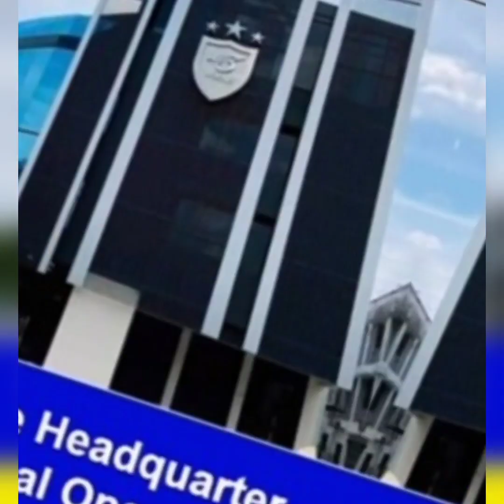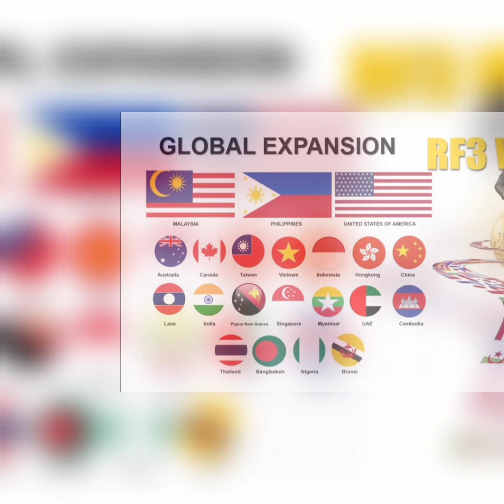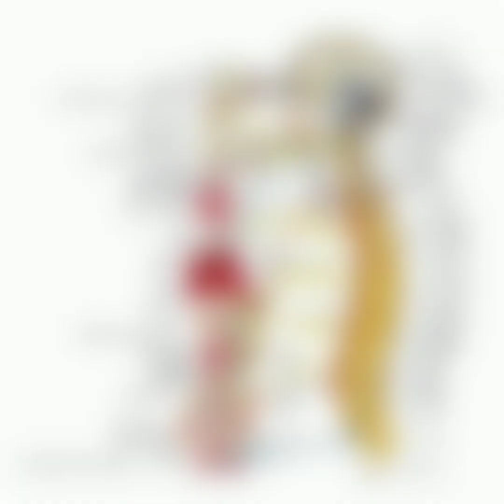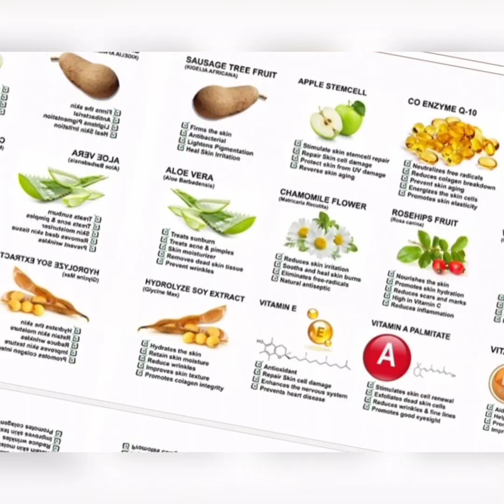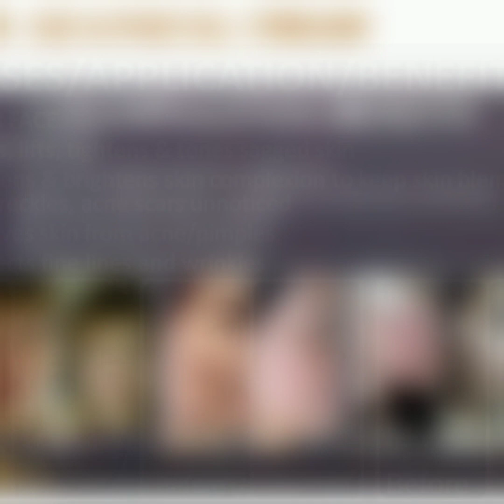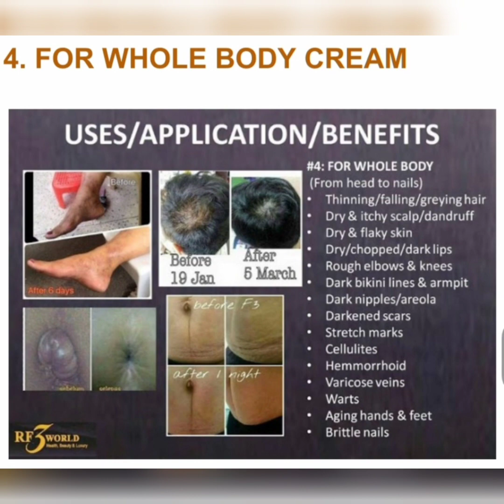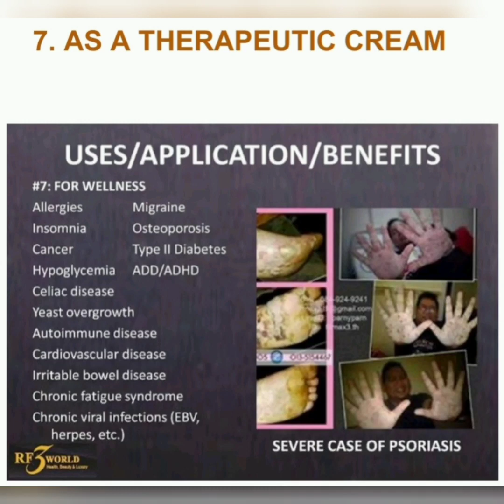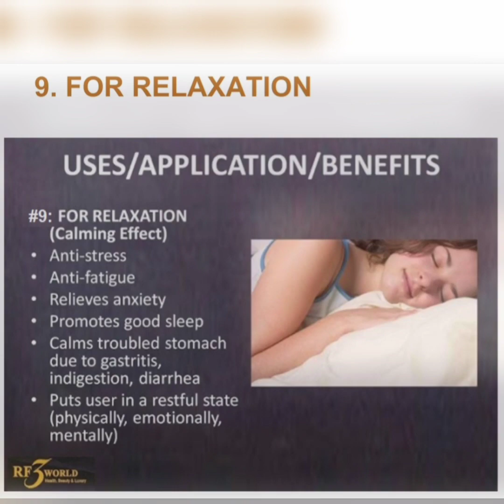FIRMAX3 CREAM AMAZING USES AND BENEFITS AND OVERVIEW OF RF3 WORLD PILIPINAS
FIRMAX3 CREAM is the flagship of RF3 World Company. This is a beauty cream under cosmetics, and  referred by many as a "Miracle and Magical Cream' because of its components and amazing uses and benefits to our bodies, This is FDA approved and a multi- purpose cream fo the whole family.

You are all welcome to use this product and all other products of RF3 World. Just be cautious in purchasing products - buy only to legit RF3 world distributors, Stockist and to any RF3  offices.

Thank you and have a great day ahead!

From TWINNIES🩷❤️💕